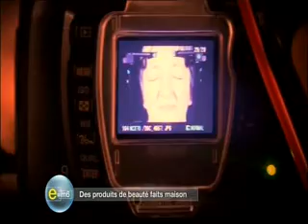Reportage sur tous les bienfaits de la vitamine C | Caly Beauty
♚ Bons plans